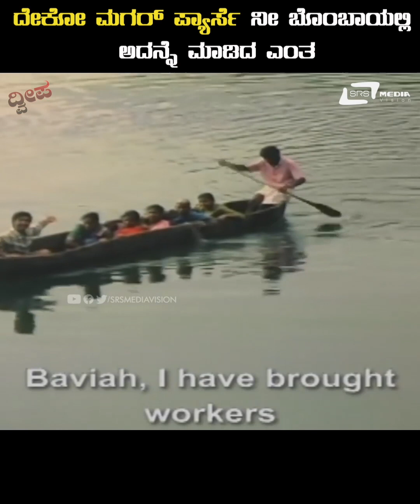Dekho Magar Pyar Se Nee Mumbayalli || Dweepa || Clip 12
Watch Dekho Magar Pyar Se Nee Mumbayalli  Movie Clip Avinash playing lead role from the film Dweepa. Also staring Soundarya,M V Vasudeva Rao and Others  In Srs Media Vision Kannada Movie Clips Channel..!!!
Film: DWEEPA
Director: GIRISH KASARAVALLI
Starcast: SOUNDARYA, AVINASH, M V VASUDEVA RAO
Banner: SATHYA MOVIE MAKERS
Release: 2002